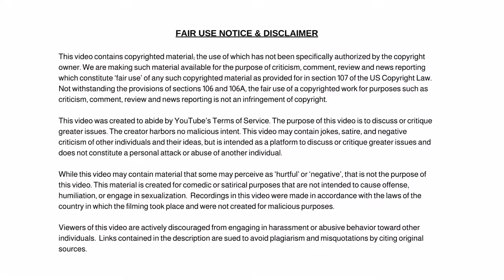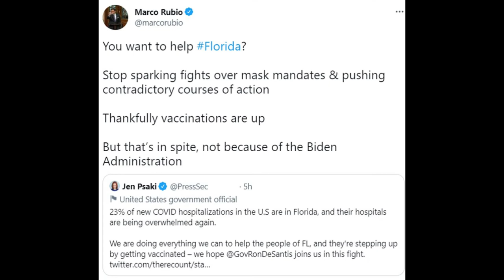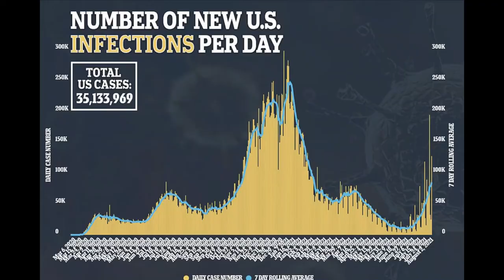'I Don't Want to Hear a Blip...From You': Gov. DeSantis Rages at Biden For Criticizing Florida!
'I Don't Want to Hear a Blip...From You': Gov. DeSantis Rages at Biden For Criticizing Florida and Demands HE Secure The Border!

Dum Dum

✭ Captioning ✭
News broadcaster Dum Dum, “Hi, I'm your host Dum Dum and welcome to the Dum Dum News Channel. In today's news we'll be covering 'I Don't Want to Hear a Blip...From You': Gov. DeSantis Rages at Biden For Criticizing Florida and Demands HE Secure The Border!"